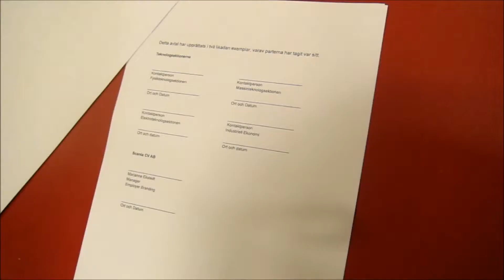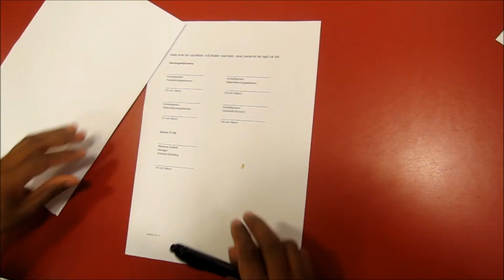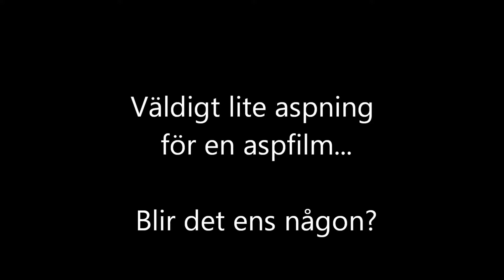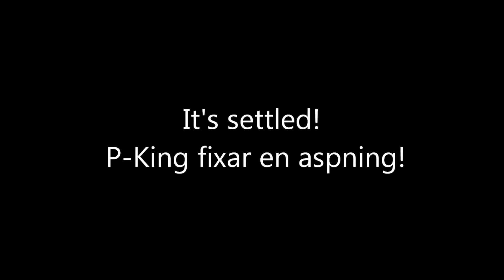FnollK Aspfilm 2013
FnollK 2013:s Aspfilm!

Alla älskar inte Ragge
men Ragge älskar alla!